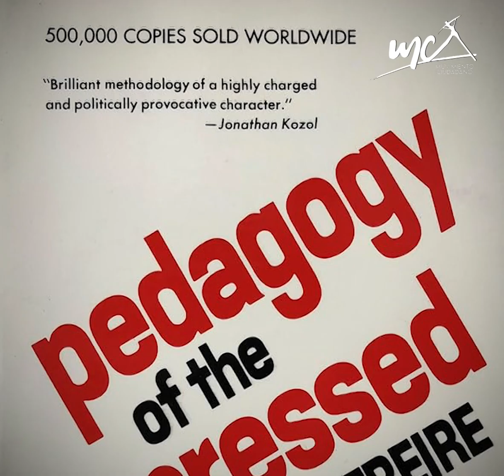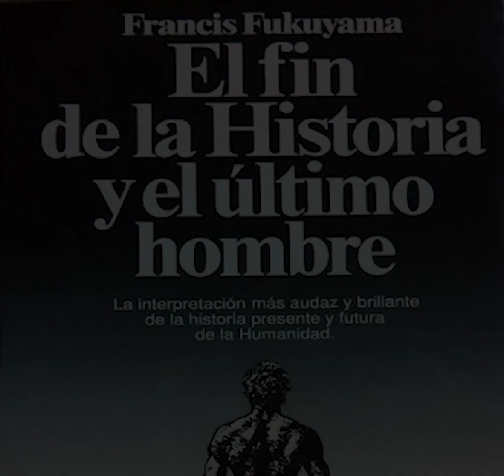Las utopías en Latinoamérica son más válidas que nunca. (de Fals Borda al Padre Bernardo Hoyos)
Las utopías en Latinoamérica son más válidas que nunca. (de Fals Borda al Padre Bernardo Hoyos Montoya)